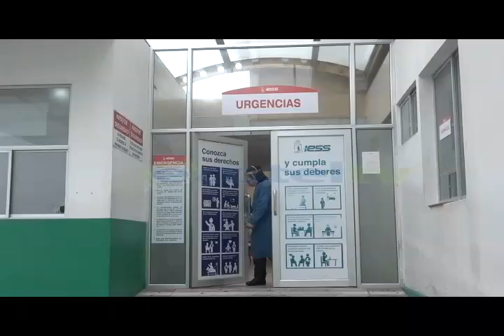En el Hospital MYMV del IESS, la capacidad para pacientes covid en cuidados intensivos está completa